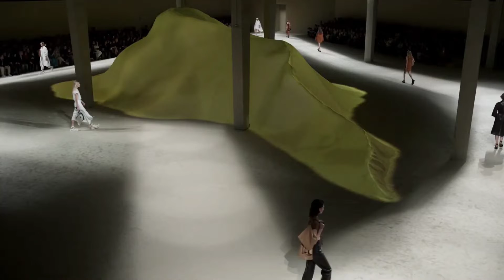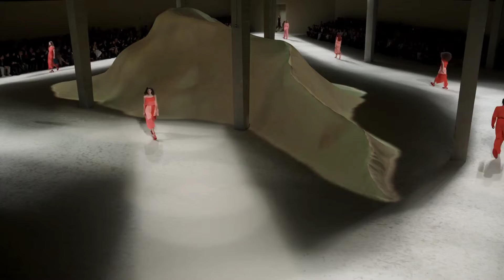Hermès | Spring Summer 2023 | Full show at pfw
Hermès SS23 collection at parisfashionweek